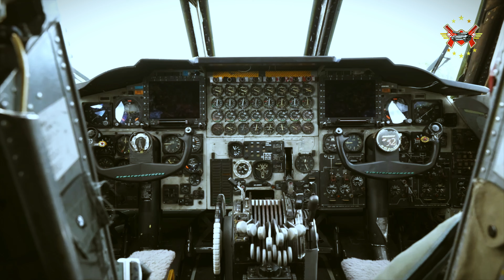Unplanned Deployment of US B-52 Bombers and Fighter Jets Rattles East China Sea Region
The unplanned deployment of US B-52 bombers and fighter jets has caused a stir in the East China Sea region. The incident occurred when a Chinese fighter jet flew too close to a US military plane in international airspace over the South China Sea. This is not the first time such an incident has occurred. In December 2020, two US spy planes flew into China's East China Sea Air Defense Identification Zone (ADIZ), prompting a response from the Chinese military. China has accused the US of frequently sending long-range ships and planes to conduct close surveillance, which it says seriously endangers China's sovereignty and national security. The US Indo-Pacific Command has called the Chinese fighter jet's maneuver "unnecessary aggressive" and has demanded that China stop such dangerous provocations. A video of the incident has been released.